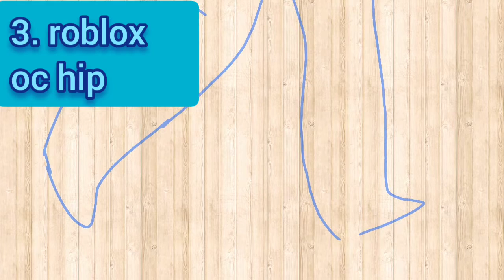4 animation memes am working on